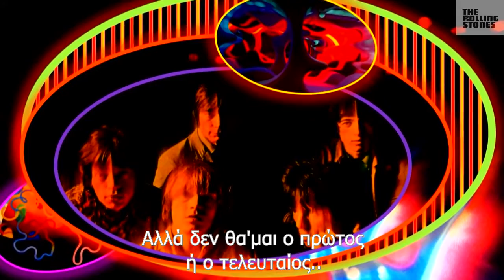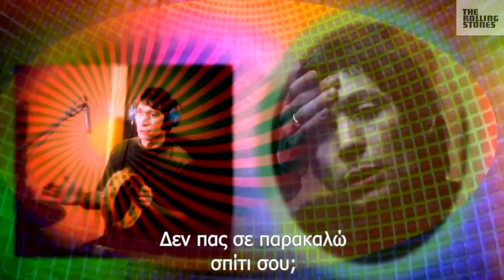ROLLING STONES - Please Go Home (Greek subs)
From the album "Between The Buttons" 1967, an album without a hit single but with a lot of psychedelic tracks...like this one.